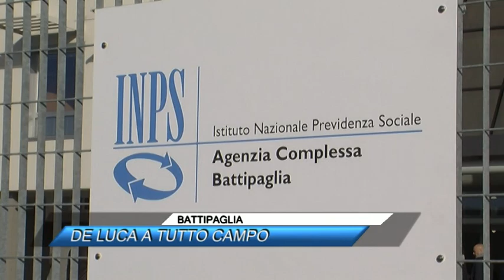BATTIPAGLIA, DE LUCA A TUTTO CAMPO